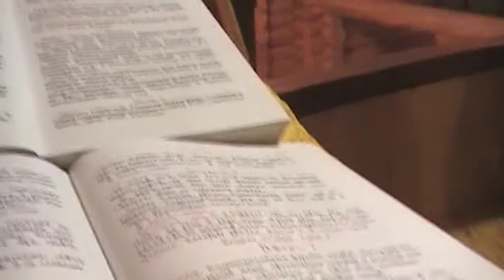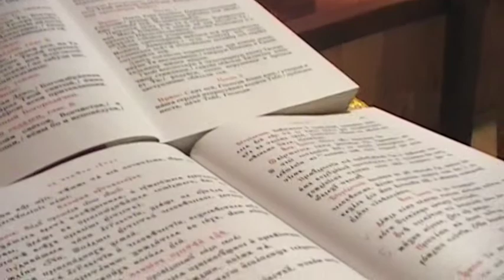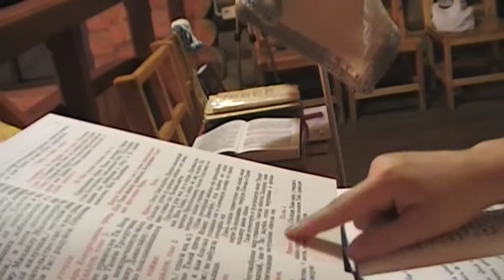Life in a day (33)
17:30, the Tenderness church, service to Sunday (the Vigil).
Altarboy Dima wanted to say something wise, but i should have gone to read the canon.